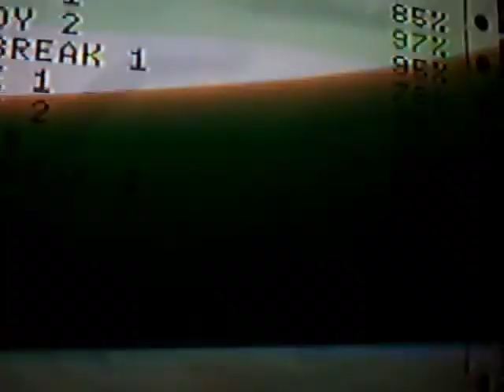Misirlou Extreme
Extremlt Fast misirlou gh2